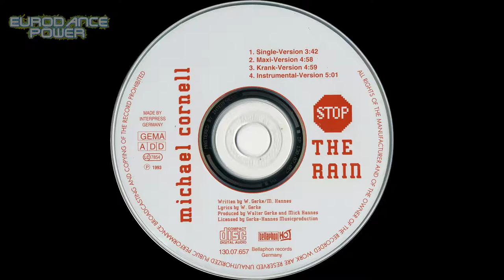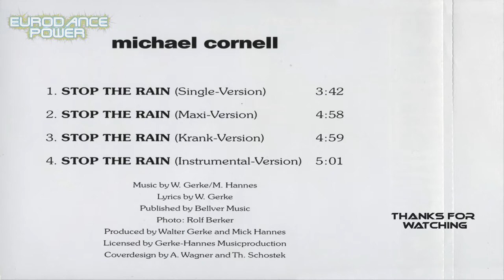Michael Cornell - Stop The Rain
(Maxi-Version)

Labe: Hot  "Germany 1993"